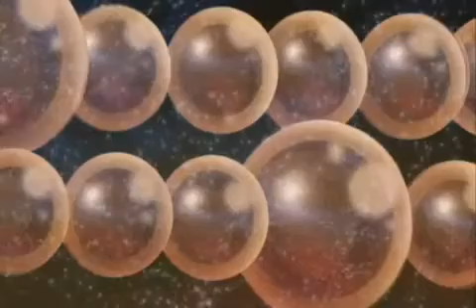Barugo no Shaka